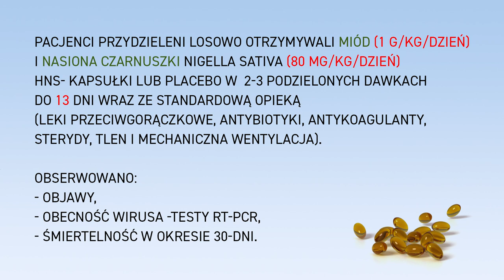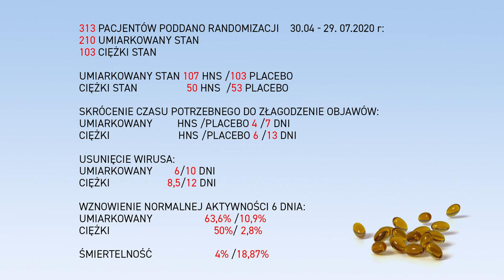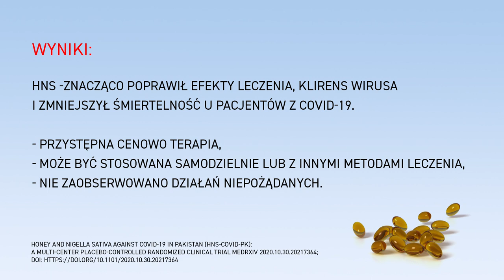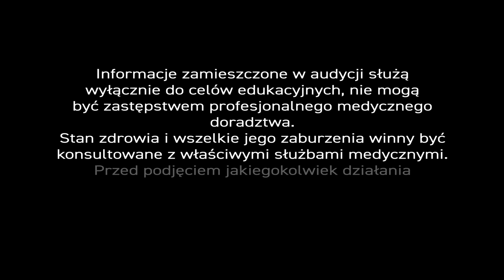Czarnuszka siewna vs. Covid-19 – powikłania po COVID-19. - PiszeBabaDoZielarza odc. 84.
Mamy dla was znakomite wieści, zwłaszcza dla tych, którzy wciąż zadają pytanie – „Czy zioła mogą wspomóc leczenie COVID-19?” – Nasz ekspert ma taką oto – rzetelną i optymistyczną odpowiedź...

Tak. – Dowodem jest badanie kliniczne wieloośrodkowe opublikowane przed rokiem przez pakistańskich uczonych w publikacjach medycznych i dostępne na rządowych stronach U.S. National Library of Medicine (Narodowej Biblioteki Medycznej USA).

313 pacjentów chorych na COVID-19 z ostrymi i umiarkowanymi objawami podzielono na 2 grupy.  – Pacjentom z pierwszej grupy podawano w ciągu 13 dni – miód pszczeli w ilości 1 g na kilogram masy ciała oraz nasiona czarnuszki siewnej (Nigella Sativa) w dawce 80 mg na kilogram masy ciała. – Pacjentom z drugiej grupy, w tym samym czasie, podawano placebo. – Naturalnie, wszystkich pacjentów objęto standardowymi procedurami medycznymi.

Tu mała, acz istotna dygresja. – W Centrum Ziołolecznictwa zamiast nasion czarnuszki siewnej stosujemy olej z nasion czarnuszki siewnej – zamknięty w hermetycznych, żelowych kapsułkach – w ilości 40/50 mg na kilogram masy ciała.

Wyniki badań (terapii) pokazały ogromny potencjał surowców naturalnych w walce z COVID-19. – W I grupie pacjentów, którym podawano miód i nasiona czarnuszki, objawy koronawirusa złagodniały w czasie o połowę krótszym niż u pacjentów, którym podawano placebo. U pacjentów w umiarkowanym stanie – po 4 dniach (wirus usunięto 6. dnia); w ciężkim – po 6 dniach (wirus usunięto 8. dnia). – Szczegółowe wyniki badań podajemy na planszach w audycji. –

Aż 63,6% pacjentów z umiarkowanymi objawami z I grupy – wróciło do normalnej aktywności już 6. dnia. – Z II grupy, w której podawano placebo, taką aktywność podjęło tylko 10,9% osób.
Jeszcze większa dysproporcja wystąpiła u pacjentów w stanie ciężkim – odpowiednio 50% pacjentów z I grupy, gdzie podawano czarnuszkę z miodem i jedynie 2,8% z II grupy, w której podawano placebo. – Przy czym, zmarło 4% pacjentów z I grupy i aż 18,87% z II grupy.

WHO (Światowa Organizacja Zdrowia) promuje ziołolecznictwo i sugeruje rządom, by implementowały surowce naturalne w normalnej terapii. Surowce są stosunkowo tanie, bezpieczne i nie wywołują niepożądanych reakcji organizmu.

Konkludując. – Na bazie własnych doświadczeń, praktyki lekarskie i oficjalnych, rzetelnych badań naukowych potwierdzonych przez 4 ośrodki akademickie – rekomenduję stosowanie czarnuszki siewnej w walce z COVID-19. – Najlepiej w postaci oleju z nasion zamkniętych w hermetycznych kapsułkach, które uwalniane są w organizmie człowieka dopiero w jelitach.